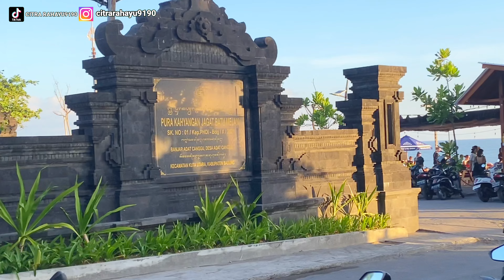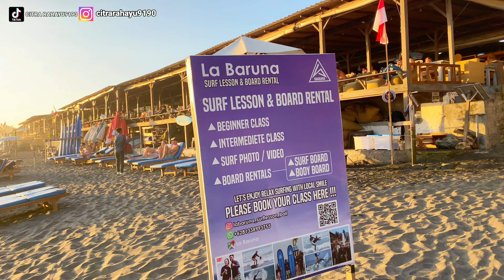RATUSAN TURIS ASING SERBU PANTAI Di BALI - ECHO BEACH CANGGU BALI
Rekomendasi wisata Bali l - Echo Beach canggu Bali merupakan pantai yang viral di Bali dan Canggu Bali sekarang semakin mendunia banyak turis mancanegara senang liburan di canggu Bali, vlog Bali saat ini saya mengajak melihat suasana di pantai batu mejan Canggu Bali atau sering disebut Echo beach Canggu Bali.

Canggu Bali memiliki daya tarik tersendiri dan echo beach canggu Bali ini juga banyak deretan kafe yang estentik dan ada satu beach club yang cukup populer yaitu La brisa canggu Bali dan di la brisa canggu Bali ini juga ada sunday market yang biasanya setiap hari minggu jam sepuluh pagi sampai jam empat sore.

Masuk ke Pantai batu mejan canggu Bali atau echo beach canggu Bali ini hanya membayar parkir kendaraan saja, vlog channel ini melihat suasana tempat wisata di Bali.